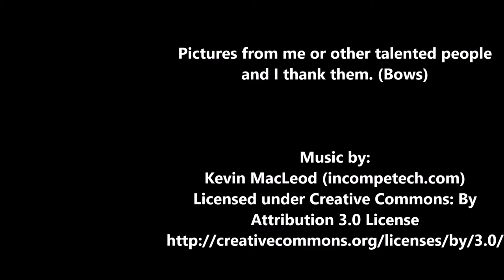History of Kato Kiyomasa, The Imjin War (Part 2)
Today, we talk about the rags to riches story of Kato Kiyomasa. In this, video, we talk about his deeds during the Imjin War and the Siege of Uslan.